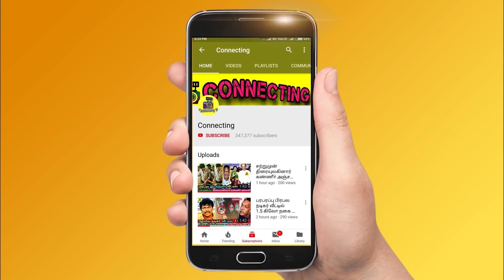SPB நிரந்தரமாக ஓய்வெடுக்கும் இடம் இதுதான்- கதறிய குடும்பம்| SPB Family emotional on SPB Last Journey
SPB நிரந்தரமாக ஓய்வெடுக்கும் இடம் இதுதான்- கதறிய குடும்பம்| SPB Family emotional on SPB Last Journey | Ajith & his wife Shalini emotional on SPB Last Journey | SPB video ! SP Charan ! SPB health condition is extremely critical ! SPB Latest Health update ! | SPB Daughter emotional on SPB Health ! SPB daughter Sunitha news ! SPB emotional live video about his health improvement ! spb latest speech ! spb last health conditions ! SPB live video about his health improvement ! SPB in ventilator ! SPB health improved ! SPB health report by hospital ! SPB MGM hospital ! SPB current health condition ! Thala Ajith and Shalini cried on seeing SPB’s health condition ! SPB is in hospital ! Thala Ajith asks everyone to pray for SPB ! Thala Ajith emotional interview on spb ! Thala Ajith remember SPB songs for him ! Thala Ajith and Shalini in Satham Ilatha Thanimai song ! Thala Ajith in Vathikuchi Pathikaathu da song ! Thala Ajith in Kannai Kasakum suriyano song ! Thala Ajith about SPB ! Thala Ajith and Shalini cried for SPB ! Thala Ajith emotional speech on SPB ! R Parthiepan audio for SPB ! R Parthiban about spb ! R Parthiban about ilayaraja on SPB ! R Parthiban emotional live video on SPB ! S.P. Charan Audio about his Father SPB ! Actor Vivek emotional interview on SPB ! Actor Vivek crying ! Actor Vivek about SPB ! Actor Vivek about Ilayaraja and AR Rahman ! S. P. Charan Latest Video About his Father Health ! SPB in hospital ! Singer S.P.Balasubrahmanyam latest health update by his son SP Charan ! Radhika Sarathkumar crying for SPB ! SPB admitted in Hospital | Radhika tweet about spb ! Radhika tweet for spb's speedy recovery ! Radhika latest live video for spb ! Radhika latest interview ! Radhika breakdown tears for spb ! Radhika serial chithi 2 ! Radhika Serial crying ! Radhika in chithi 2 ! Getwellsoonspb ilayaraja live video for spb ! Ilayaraja emotional live video for spb ! Ilayaraja said baalu seekrom elunthu vaa for spb ! Khusbu tweet for spb ! Puthiyathalaimurai fake news on spb ! Spb charan against puthiyathalaimurai ! Sp charan tweet for spb's health clarification ! chithramma crying for spb ! Singer chithra said spb is a strong person ! Singer chithra outbreaks tears for spb health condition ! DSP emotional goosebumps of ikayaraja live video to spb ! DSP cried for ilayaraja video to spb ilayaraja about spb ! Singer SPB live chat about his health ! Singer SP Balasubramaniyam live chat ! SPB in Ilayaraja concert ! Vijay TV super singer Junior ! Vijay TV Super singer ! SP Balasubramaniam in Super singer ! SPB songs ! SPB latest hits ! SPB and Rajini hits ! SPB singing in Super singer ! Vijay TV super singer priyanka and Ma ka pa anand ! AR Rahman tweet about SPB for his health condition ! Ilayaraja worried for SPB ! Ilayaraja and SPB issue ! Vairamuthu poem for SPB ! Vairamuthu latest tweet ! Thalapathy Vijay ! Thala Ajith ! Thalapathy 64 ! Rajinikanth ! Valimai Update ! Thala 60 ! AK 60 ! Thalapathy 64 ! Vijay 64 ! Famous Tamil Director ! Tamilnadu Politicial Alliances ! Latest Tamil Cinema News

Latest Tamil cinema news: SPB health condition is improved after the life support in MGM hospital. SPB is getting oxygen supply and getting consciousness with ventilator.

SPB Red hills Farm House
SPB Farm house last journey
SPB last journey in pannai veedu
SPB pannai veedu videos
SPB final video live

SPB பற்றி பகீர் அறிக்கை வெளியிட்ட!SPB!Singer SPB!SPB health update!SP Balasupramaniyam!

OMG 😱 மிக ஆபத்தான நிலையில் S.P.B | ICU, SP Balasubramaniam, Hospital |

சற்றுமுன் SPB க்கு திடீரென நடந்த சோகம் ! S.P.Balasubramaniam ! Singer SPB ! SPB Health !

சற்றுமுன் SPB. Kamal Haasan அதிரடி பேட்டி |

SPB live chat
SPB about AR Rahman
SPB about Ilayaraja
SPB said about singer chithra
This Week Tamil Cinema and Kollywood Movie Updates :